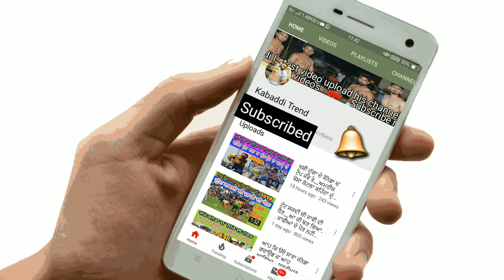ਦੇਖੋ ਪਹਿਲੀ ਵਾਰ ਕੱਛਾਂ ਖਿੱਚ ਜੱਫਾ ਕਬੱਡੀ ਦਾ 2021 ਪਤੰਦਰ ਰੇਡਰ ਦੇ ਪਿੱਛੇ ਹੀ ਪੈ ਗਿਆ🤣 Kabaddilive KabaddiTrend